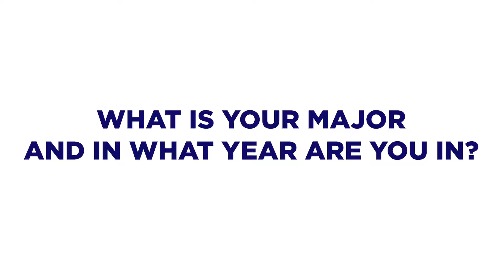Why Study in NYU? ProTV Episode 8